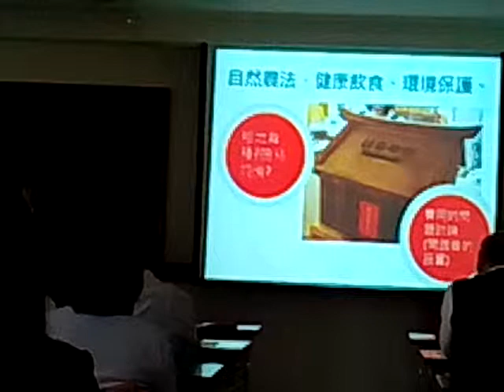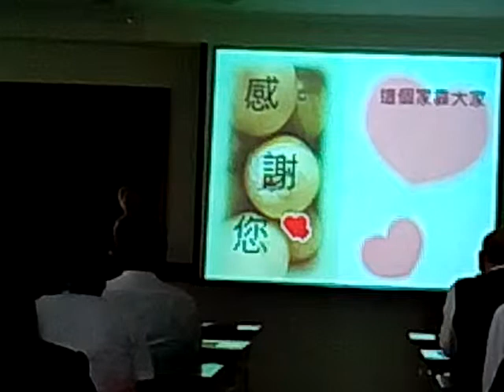VID 20171230老人關懷主題研究 094648